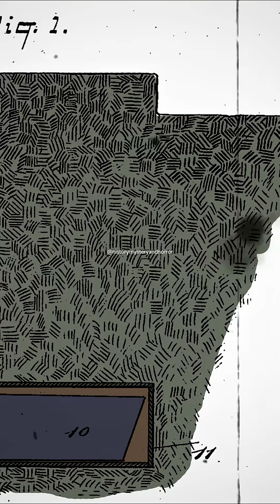The Body’s Reaction to Extreme Confinement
An educational breakdown of how the human body and brain respond to extreme confinement and oxygen loss, based on historical accounts and scientific understanding.